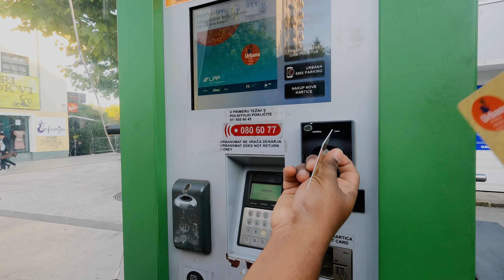ಈ ದೇಶದ‌ ರಾಜಧಾನಿ ಹೆಸರು ಹೇಳೋದು ತುಂಬಾ ಕಷ್ಟ | Slovenia Volg Episode 01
ಎಲ್ಲರಿಗೂ ನಮಸ್ಕಾರ , ಮತ್ತೊಂದು ದೇಶದ ಪ್ರಯಾಣಕ್ಕೆ‌ನಿಮಗೂ  ಸ್ವಾಗತ. ಈ ದೇಶ ಯುರೋಪಿನಲ್ಲೇ ಒಂಥರಾ Underrated Gem. ಇಲ್ಲಿ ಅನೇಕ ನೈಸರ್ಗಿಕ ತಾಣಗಳಿವೆ. ಇಲ್ಲಿ ನಾವು 8 ದಿನಗಳ ಪ್ರವಾಸ ಮಾಡುತ್ತಿದ್ದೇವೆ. ನಮಗಂತೂ ಈ ದೇಶ‌ ತುಂಬಾ ಇಷ್ಟ ಆಯ್ತು.
 ನಮ್ಮ ಜೊತೆ‌ ನೀವೂ ಈ ಜಾಗದ ಪರಿಚಯ ಮಾಡಿಕೊಳ್ಳಿ...

Hello and welcome to another country vlog . This country is one of the most underrated gem of Europe. there are so many natural wonders in this country. we are exploring 8 days in this beautiful country. come and join us in our journey.